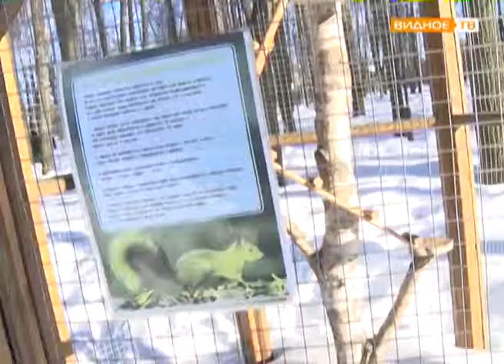"Обед для друзей" - акция в парках города Видное